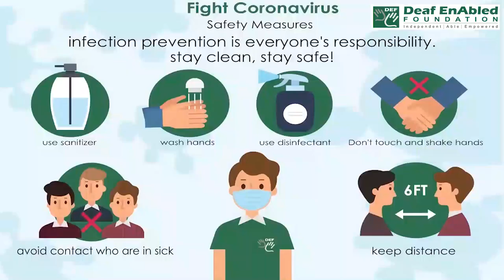Adversarial (adjective) Word of the Day for March 9th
Adversarial (adjective)

Meaning- involving people opposing or disagreeing with each other:

Example:- 1. Lawyers enjoy being adversarial.